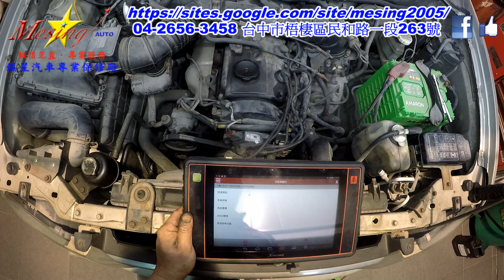How to solve ignition and fuel injection problems.running rich and then fails to start